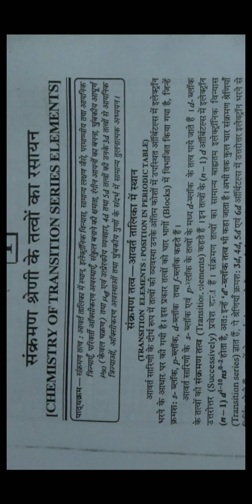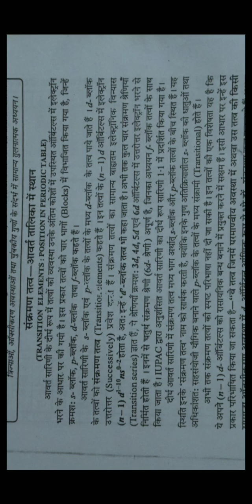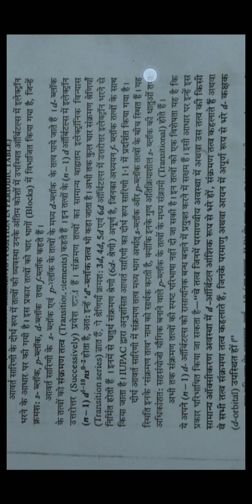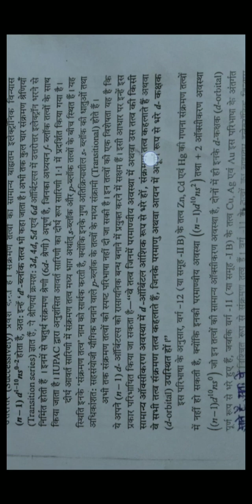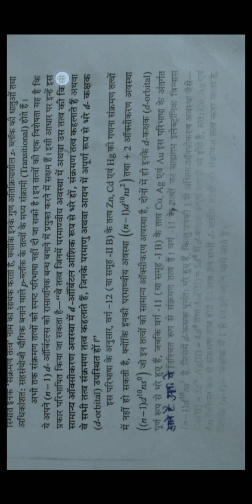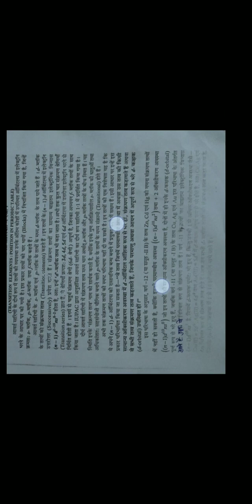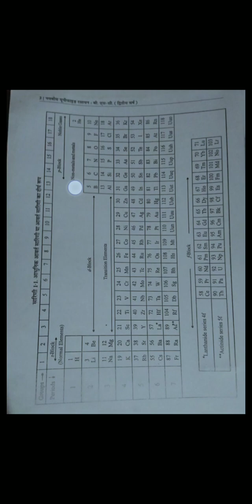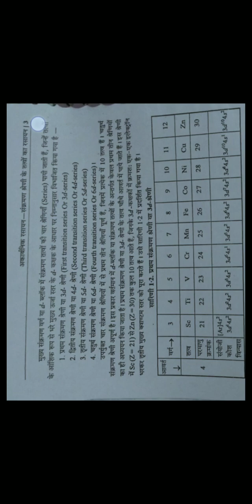BSC 2nd Year Inorganic Chemistry Unit 1 Chemistry Of Transition Series Elements ( Part 01 )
बीएससी द्वितीय वर्ष अकार्बनिक रसायन विज्ञान इकाई 1 संक्रमण श्रेणी के तत्वों का रसायन विज्ञान (भाग 01)